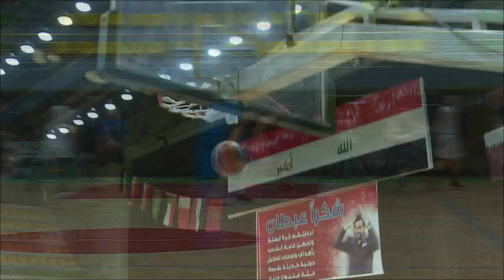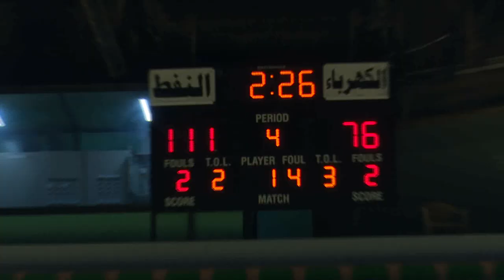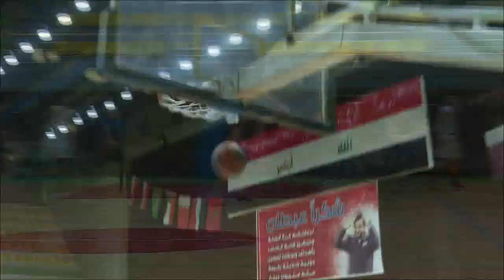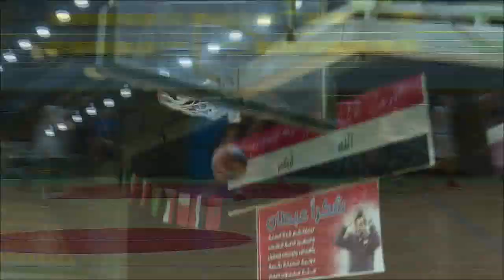Rickey Young - Full Game Film - NUF X KHR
Full Game Film Of Rickey Young

Nuf vs KHR

Stats: 23 Points, 9 Rebounds, 1 block, 1 assist